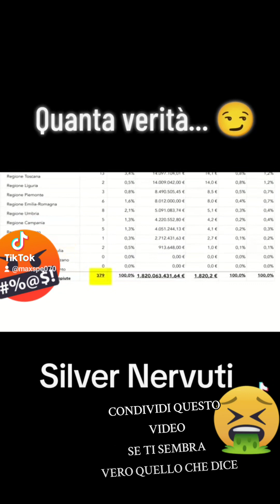Siamo un paese in rovina 🤡